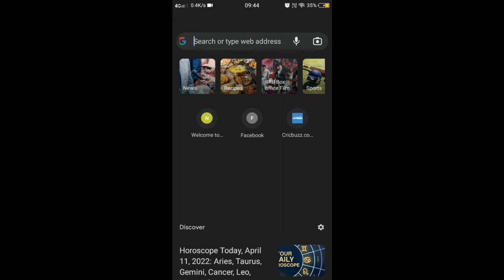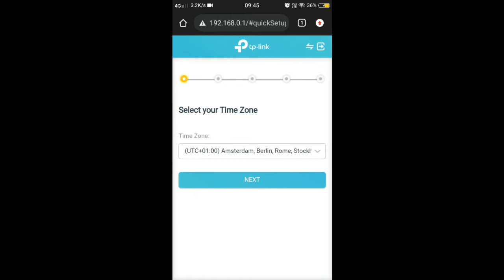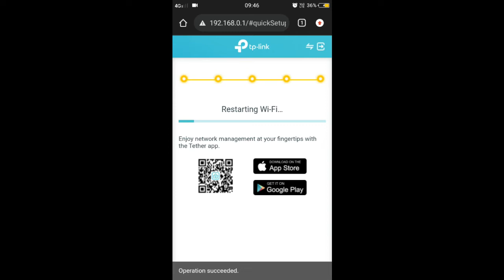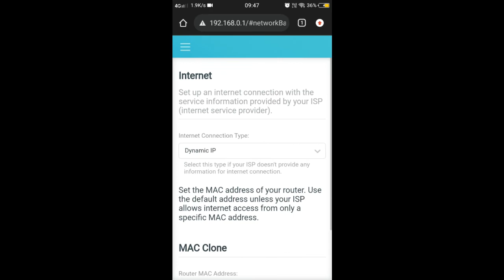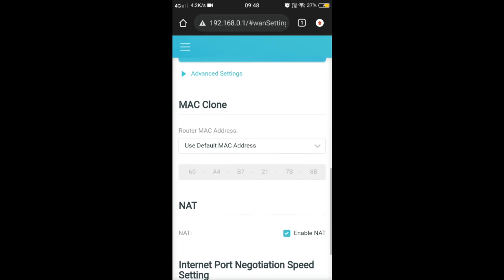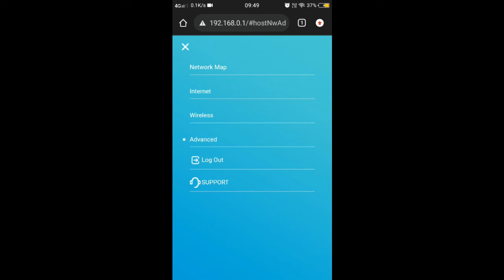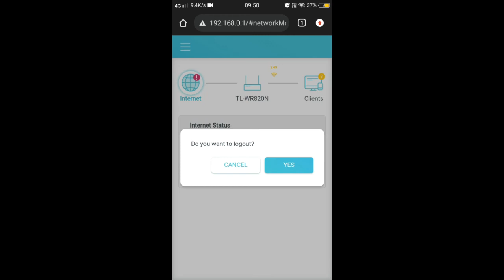how to set router password in home | how to reset router password tplink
- Robert Collier